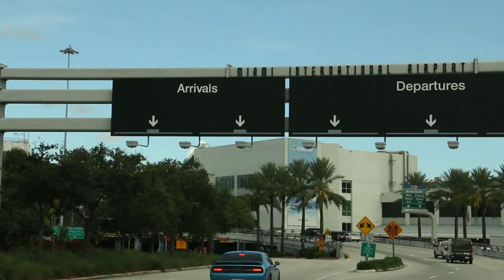Historias... Annalie. CAP_1